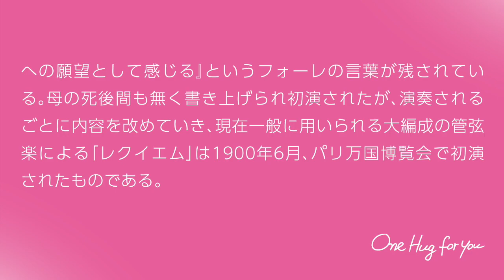小松原利枝 ピエ・イエズ（Pie Jesu) フォーレ(Faure)作曲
小松原利枝ファーストアルバム「One Hug for You」より
14曲目　フォーレ作曲レクイエムより「Pie Jesu」
サンプル音源

動画撮影編集：秦泉寺学

CDもこちらより買い求めいただけます。
iTunesをはじめとする様々な所で配信中！アクセスはこちら！

小松原利枝待望のデビューアルバム。究極のヒーリングヴォイスによる、アヴェ・マリア、オンブラ・マイ・フ、アメージング・グレースなど馴染み深い14曲のヒーリングミュージックを収録。
仕事帰りのクールダウン、就寝前のリラックスタイム、家事や育児、介護など様々なシーンと共に・・・ほっと一息安らぎの時間を感じてもらいたい。そんな願いを込めて歌のハグを贈ります。

Finally, the long-awaited album by Rie Komatsubara has debuted! This album would consist of a total of 14 songs in which you can expect familiar classics such as Ave Maria, Ombra mai fu, Amazing Grace etc.
Let her amazing voice accompany you be it whether you are on your way home, studying for your exams, doing housework, taking care of your child or seniors and during sleep time! Her voice will bring you immense comfort and heal your soul at the same time.

利枝筹备已久的专辑终于发布了! 这张专辑一共收录了14首歌曲，其中包括Ave Maria, Ombra mai fu, Amazing Grace等扣人心弦的曲目。利枝用她疗愈人心的歌声陪伴在您回家的路上、陪伴您进入梦乡、在备考期间陪您伴读、陪伴您与宝宝渡过亲子时光、或陪伴您日常的介护工作等。让她用歌声给您温柔地拥抱与祝福吧!